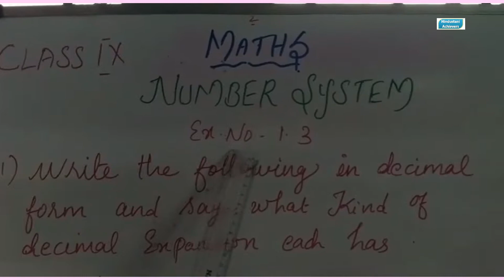Number System/chapter 1/class 9/Numbers change into decimal form/Cbse/Ex.1.3 q1 (i) /NCERT solutions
Numbers change into decimal form "NUMBER SYSTEM"